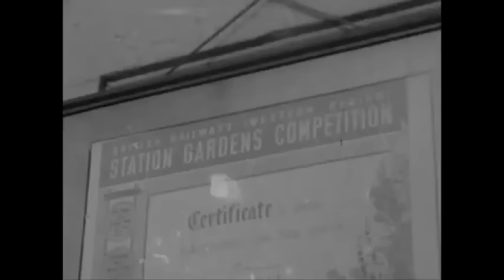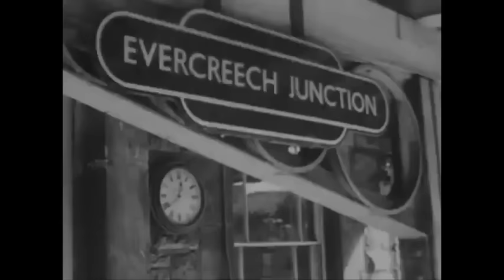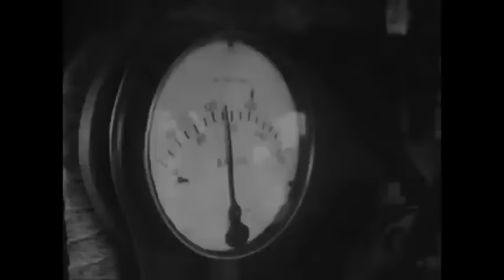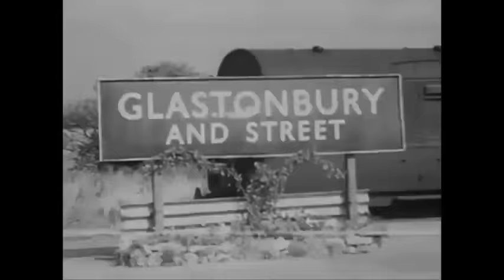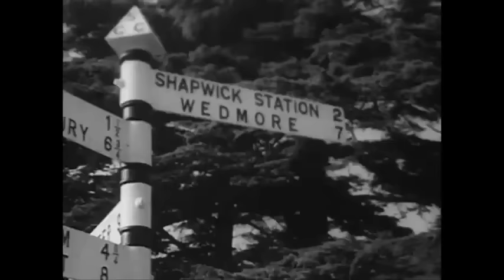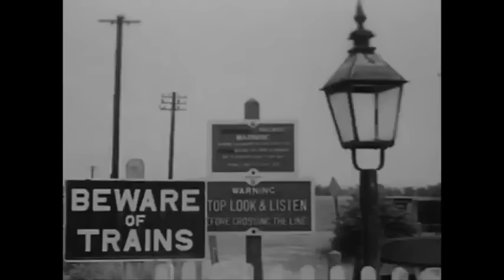Vintage railway film - Lets Imagine; A branch line railway - Sir John Betjeman - 1963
This short film, filmed in 1962 and transmitted in 1963 by the BBC,  features former British poet laureate Sir John Betjeman, as he looks at the Evercreech Junction to Burnham-on-Sea branch line on the former Somerset and Dorset Joint Railway.